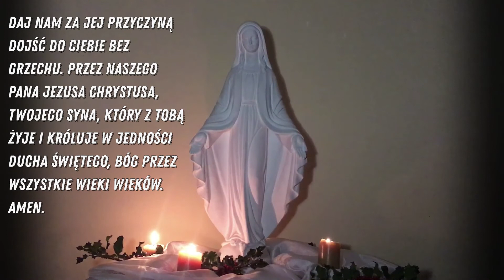Dzień 8 nowenny przed Uroczystością Niepokalanego Poczęcia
2020 rok jest dla nas Marianów czasem szczególnym. Przeżywamy bowiem jubileusz 350 lat istnienia naszego zgromadzenia. Z tej okazji przygotowaliśmy nowennę przed naszą patronalną uroczystością. Pragniemy Was zaprosić do wspólnej modlitwy razem z nami. Do nowenny dołączyliśmy krótkie komentarze, które przybliżają postać Maryi, będącej wzorem cnót. Dzisiaj swoją refleksją na temat "Maryja wzorem prostoty" podzieli się br. Jakub MIC. Mamy nadzieję, że stanie się to pomocą dla nas we wzroście duchowym.